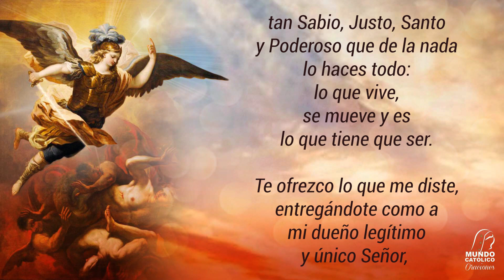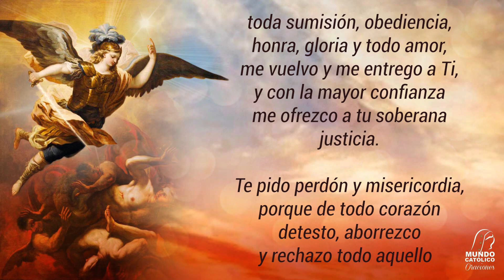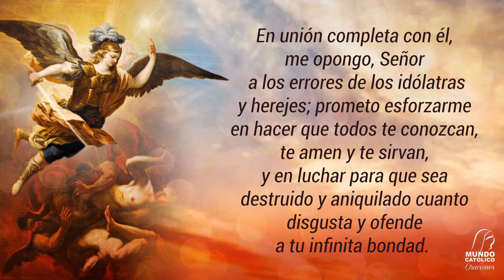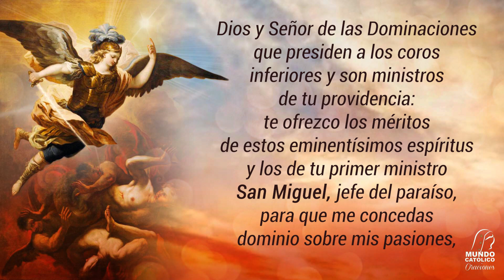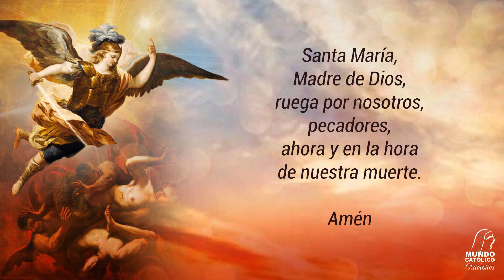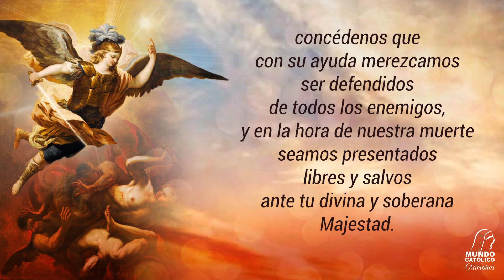Sexto Día - Novena a San Miguel Arcángel y a los Ángeles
Novena a San Miguel Arcángel y a los Ángeles
Sexto Día
Dios y Señor de las Dominaciones que presiden a los coros inferiores y son ministros de tu providencia: te ofrezco los méritos de estos eminentísimos espíritus y los de tu primer ministro San Miguel, jefe del paraíso, para que me concedas dominio sobre mis pasiones, perfecta obediencia a todos mis superiores y la gracia que te pido en esta novena, para mayor honra y gloria tuya. Amén

SUGERENCIAS:
Uno de los días de la novena se debe confesar y comulgar con la mejor preparación y disposición posibles, y sería bueno ayunar un día en honor a San Miguel (puede ser el viernes en el transcurso de la novena) y tratar de agradar a Dios y a los Santos Ángeles con una gran pureza de cuerpo y alma, procurando los 9 días con especial cuidado de evitar todo pecado, en especial contra la castidad, que es una virtud angélica.

Quien además de esto, de limosna o haga otras obras buenas en honor a los Santos Ángeles, los obligara mas a que interceda ante Nuestro Señor y le alcancen lo que desea, si conviene a su salvación; y si no, le alcanzaran de Su Divina Majestad otra cosa mejor y más conveniente.

La novena se puede hacer en cualquier época del año en que necesitemos alcanzar de San Miguel alguna gracia, pero le agrada al Santo Arcángel que se haga también cuando no se tenga una necesidad en especial.

Créditos propiedad de Mundo Católico.
Voz in off de locutor propiedad de Luis Antonio Alemán de la Rosa.